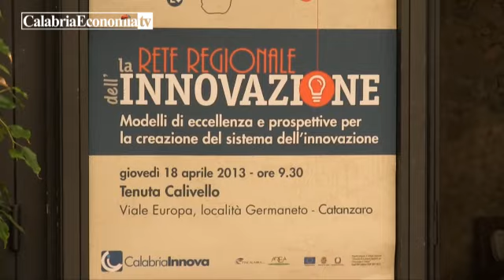La rete regionale dell'innovazione